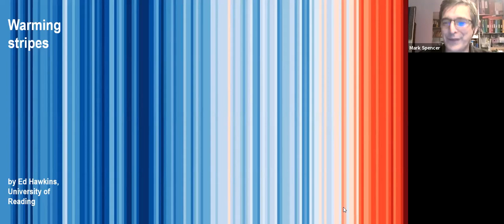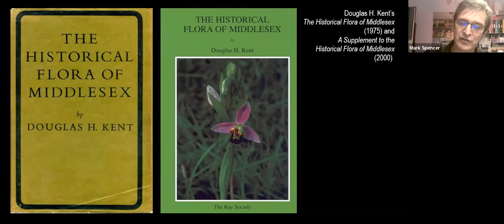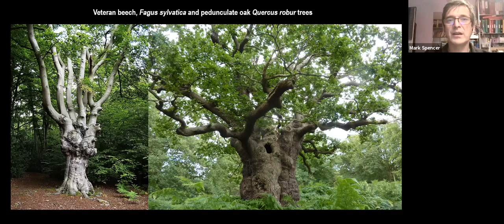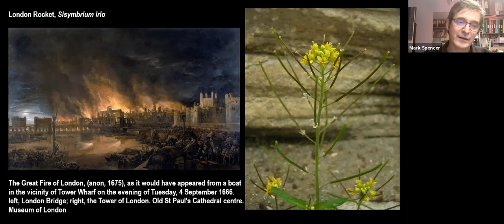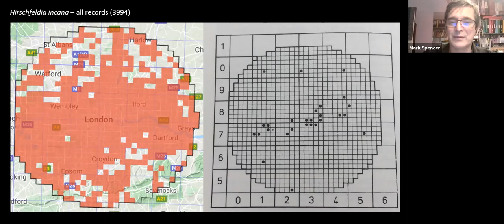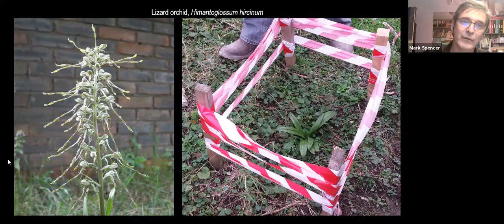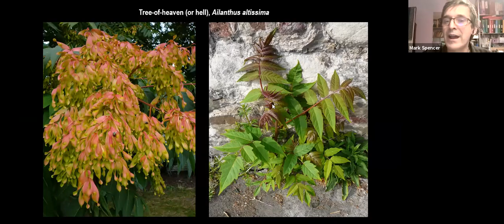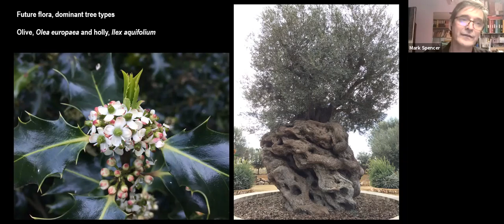London's Changing Flora: Climate change or changing habits?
Mark Spencer
18th November 2021

Renowned botanist Mark Spencer discusses the changes to London's flora and what may be causing these changes.